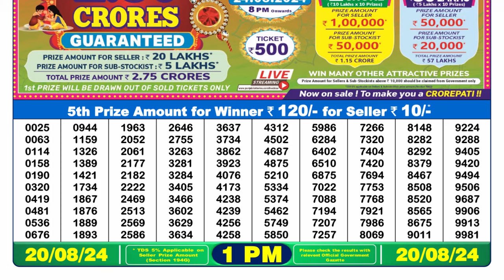LOTTERY SAMBAD 1PM RESULT 20.08.2024 || DEAR LOTTERY SAMBAD